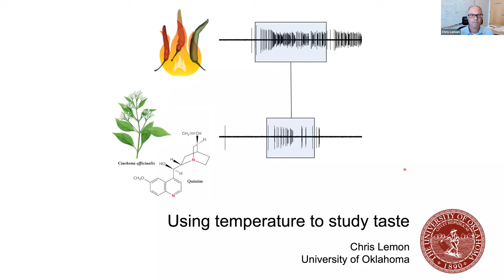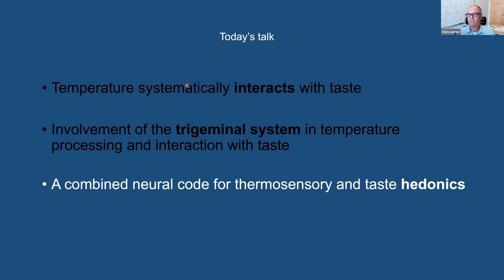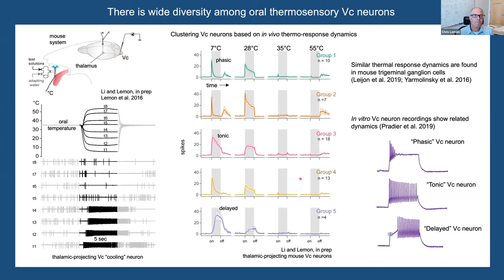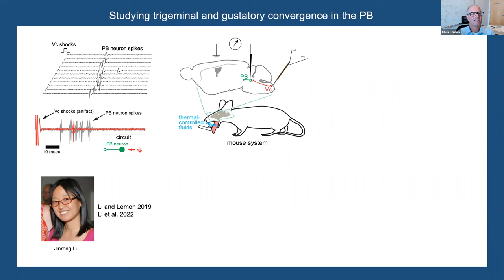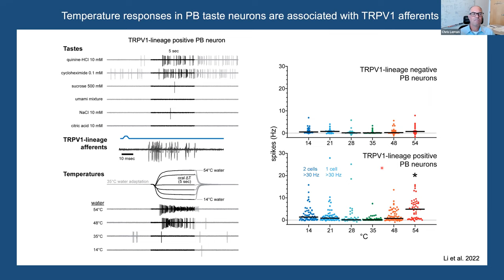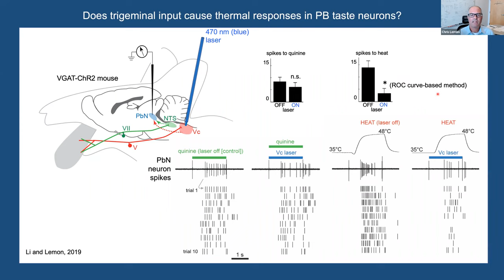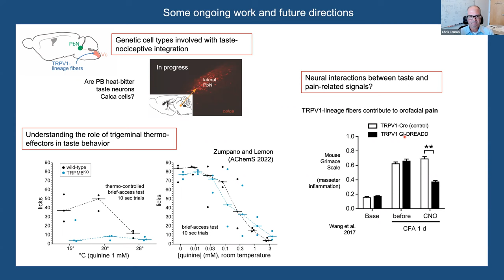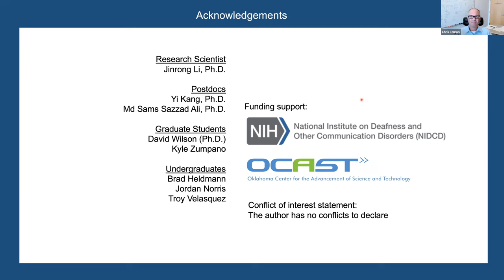Dr. Chris Lemon: A Functional Link Between Thermosensation and Taste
On Tuesday, March 29, Dr. Chris Lemon joined Monellians for a seminar titled: "A Functional Link Between Thermosensation and Taste." Dr. Lemon is an associate professor of biology at the University of Oklahoma.